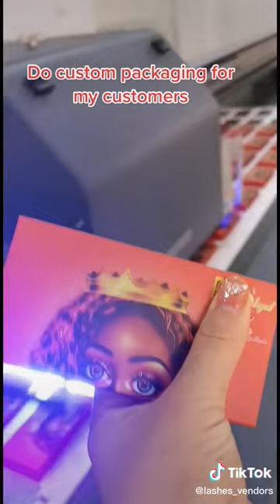Packaging With Eyelash Manufacture Square Box Lash Boxes 3D Custom Logo Label Eyelashes Supplier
The lash box gives your lashes an unparalleled shape and aesthetic look. You can use custom designs to decorate your boxes, as custom packaging is what most brands use to show their prestige. This unique identity in the market helps them achieve their desired sales goals. So the more decorative and customized your box is, the more you can win over your customers
This is CANAS LASH. We are a large-scale eyelash supplier. We have our own factory. Our company can provide you with some suggestions on eyelashes and guidance for your eyelash business. You can also tell us your thoughts. We have professional designers to help you design and build your exclusive eyelash brand, and we have professional business managers to answer your questions within 21 hours.
We will launch some new products here every week, and knowledge about eyelashes or new trends in the eyelash industry.

Why did you choose us!!
1. Exquisite and unique raw material processing technology is unmatched so far! In the process of pursuing perfection, each hair is carefully selected by patient workers with hair tips. (Other suppliers have no technology and no choice at all)
2. Each hair is designed by skilled workers to ensure that the left eyelashes are the same as the right eyelashes. The overall effect of eyelashes is perfect! (Other products have asymmetrical eyes)
3. Regarding the lash band, the lash band is thin and clean. The glue is exclusively developed: and has obtained national patent protection. Our lash eyeliner is soft and durable. Mink eyelashes can be used 20-25 times. (The glue of other products overflows, the eyeliner will break easily and the eyelashes will fall off after a long time!)
4. Regarding eyelash styling, the exclusively developed styling process ensures that the eyelashes are elegant and natural, not easy to break, easy to break, and super long!
5. In terms of eyelash design, we have our own designers, who constantly update styles according to the changing needs of the international market, and are always at the forefront of fashion, leading the international eyelash trend. Many of our designs quickly become popular styles! Our designers can design according to customer needs, which is unique in the market. Help customers consolidate the market. Make your beauty more unique!
6. In terms of delivery time, in the Internet age, time is money. In the Internet age, the winner takes all. Whoever seizes the time will get business opportunities.
7. In terms of mass production, our workers have many years of experience, training, patience, perseverance, and creativity to ensure the consistency of mass production and samples.
8. Regarding the packaging, you only need to tell us what you think, and the designer will make a three-dimensional effect after the order is confirmed!
9. Our business personnel are patient, considerate, always considerate to you, anxious to your urgency, and are your strong and reliable backing!

For other blogs that are helpful to your eyelash business, you can find the answers on my website.
For example,
1) the difference between mink eyelashes and silk eyelashes
2)how to get a custom eyelash box for your business
3) start a flogging business/costs and things to know
4) how to find an eyelash hawker
5) how to get it Custom eyelash packaging for your business + free supplier
6) Custom eyelash box + inventory unpacking
7) Entrepreneur life ep. 4: Eyelash box is finally here!
8)How do I sterilize and label eyelashes to pack eyelashes for my business
9) How to transfer eyelashes from one tray to another
10) Eyelash packaging private label cosmetic eyelash box Custom eyelash packaging eyelash box
11)How can I find eyelashes factory/manufacturer
13) How do I use false eyelashes perfectly Simple eyelash tutorial
14)How to use banded eyelashes
15) False eyelashes: Note for beginners
16) Affordable wholesale eyelash supplier Free eyelash supplier list